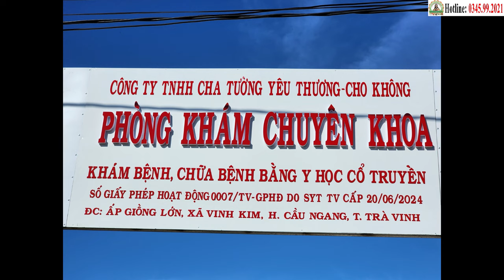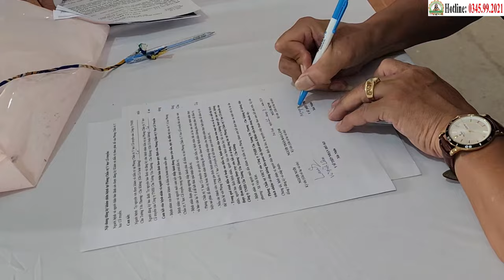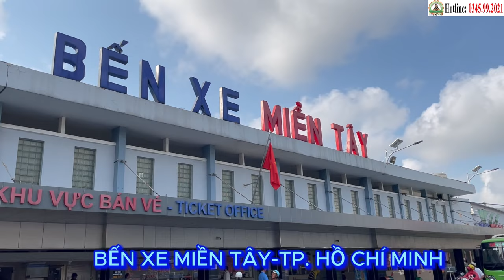30/7, Đặng Ngông (K Thực Quản) Được "Xuất Viện", Mở Ra 1 Cuộc Sống Mới | Phòng Khám Cha Tường (22/7)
30/7, Đặng Ngông (K Thực Quản) Được "Xuất Viện", Mở Ra 1 Cuộc Sống Mới | Phòng Khám Cha Tường (22/7)